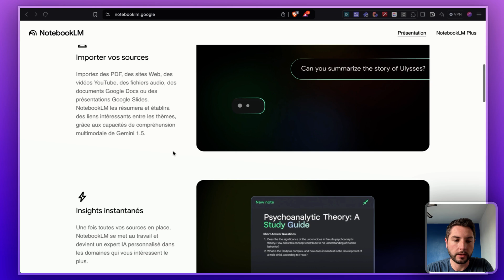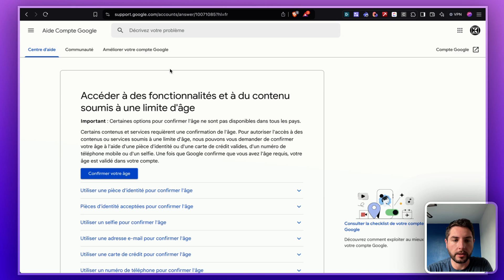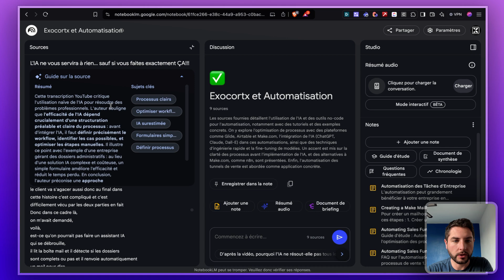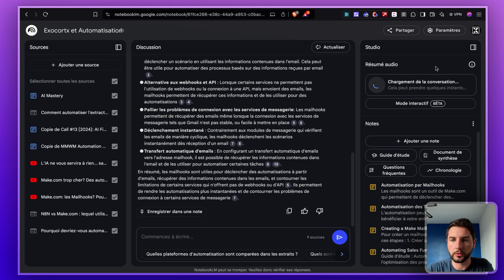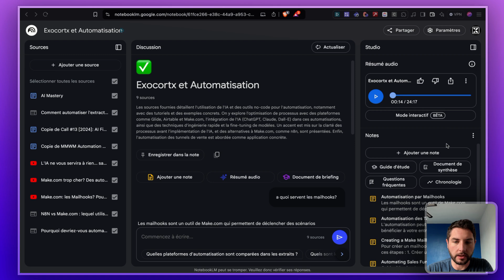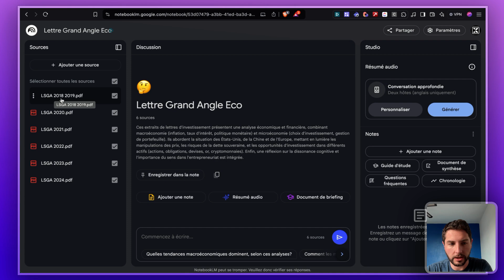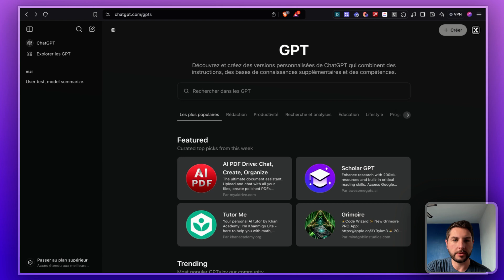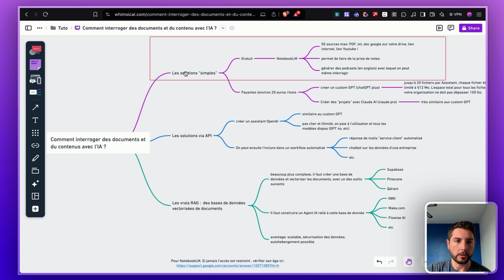Comment analyser gratuitement vos documents et vidéos grâce à l'IA ? Découvrez Google NotebookLM !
En sortant NotebookLM, Google frappe fort en proposant une solution gratuite et tout en un d'analyse des documents et des vidéos Youtube. Génial pour se faire une base de connaissance à interroger sur des domaines complexes.

J'enregistre mon écran avec Tella (un mois gratuit et 30% à vie avec le lien)